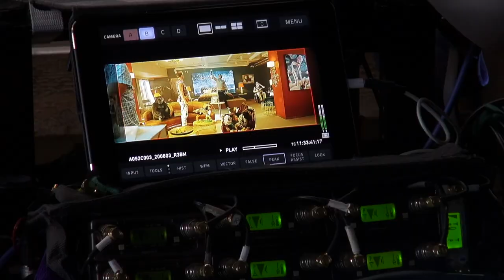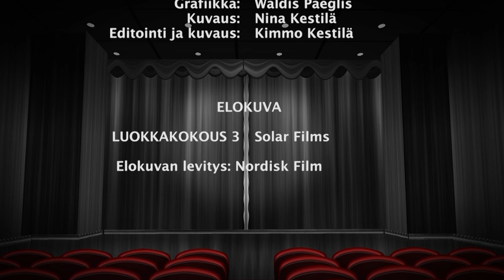Filminurkka osa 364 - Luokkakokous kuvauspaikkavierailu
Tämänkertaisessa jaksossa käydään lyhyesti läpi Luokkakokous ja Luokkakokous 2  – Polttarit elokuvat. Nyt on kuvattu uusin Luokkakokous 3 leffa, jonka ohjaa Renny Harlin ja pääsimme käymään kuvauspaikoilla sekä saimme haastatella seuraavia henkilöitä: Renny Harlin, Aku Hirviniemi, Sami Hedberg, Jaajo Linnonmaa, Jukka Helle, Antti Luusuaniemi, Kuura Rossi, Markus Veijalainen, Linda Manelius ja Pihla Maalismaa.